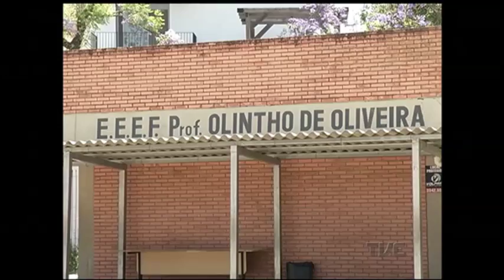Estado abre período de matrículas e rematrículas da rede pública de ensino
Começou nesta segunda-feira o período de rematrículas e de inscrições para ingresso nos primeiros anos da rede pública estadual. O prazo termina no final de novembro. No caso das rematrículas, uma mudança deve facilitar a vida de muitos pais.